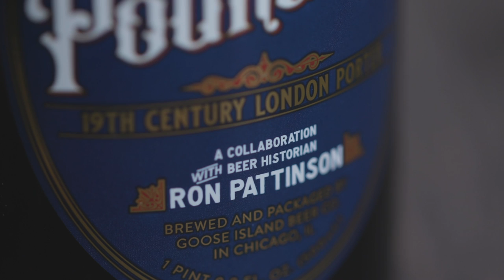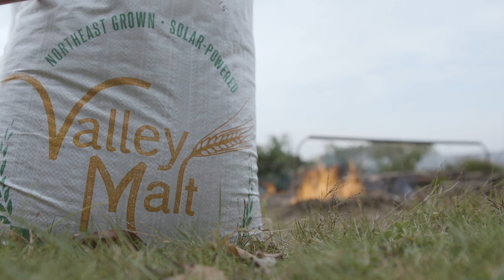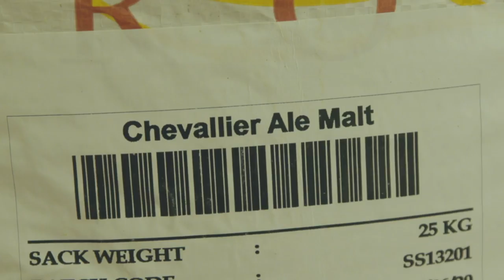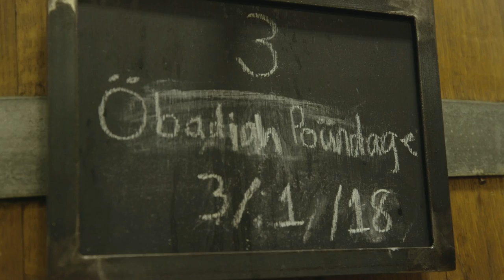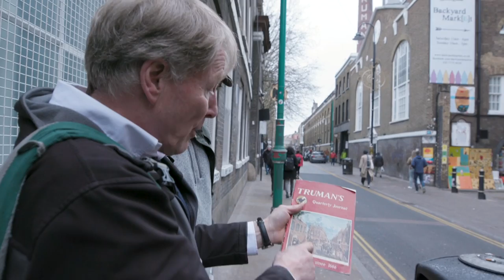Brewing a Beer from History - Obadiah Poundage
In 1840 London was home to the biggest breweries in the world, and for well over a hundred years they were making porter, the world's first global beer phenomenon. The history of porter is vast and fantastic, and we brewed a beer to showcase how the style has evolved over the last 200 years.

Please join us on Monday, April 29 from 7-9pm (doors open at 6:30) at the Goose Island Tap Room (1800 West Fulton St.) for the bottle release of “Obadiah Poundage," our recreation of an 1840 London Porter recipe in collaboration with Beer Historian Ron Pattinson and Wimbledon Brewery in London.   Ron will be flying in from Amsterdam to present on some of the amazing history of porter, and to talk about the making of this beer. Two and a half years in the making, “Obadiah Poundage” faithfully recreates porter of Victorian era London, a beer that takes us back in time to taste and explore a style of beer that changed how beer was made forever.

Credit
Barclay and Perkins brewery, Southwark: visitors in a store for vats and barrels. Wood-engraving, 1847. Credit: Wellcome Collection.